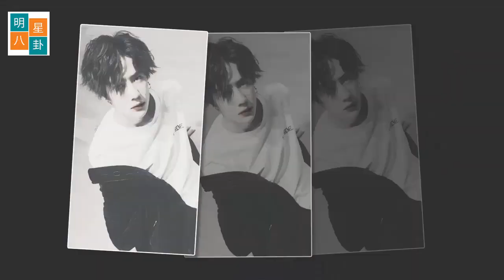王一博被网友讥讽，改名为王二博。赵丽颖黄色水钻纱裙造型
王一博以个性、冷酷的线条被誉为华语娱乐圈新一代美男。然而，我偶尔会看到一个被怀疑美学或关于颜值不稳定的争论，时而起落。而最近，王一博的外形再次在网友中引起争议，明星陈情令的长相突然变得圆润起来，就像吃了“孵化粉”一样。看起来真的很锋利！
大家看之前和现在的男神倾斜角度对比画面来看，王一博的脸现在没有了方正的棱角。很多人觉得他的脸肿了，下巴“两个颌”也显露出来。正是因为这双下巴的特点，很多网友还讽刺王一博，建议男明星改名为王二博就行。